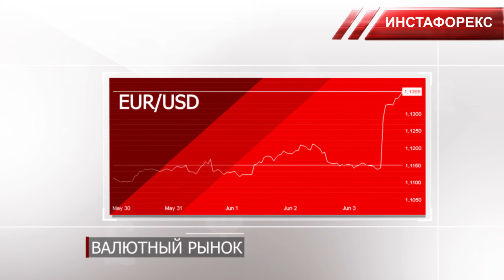Динамика валютного и товарного рынков: Доллар скатился к 7-месячному минимуму.